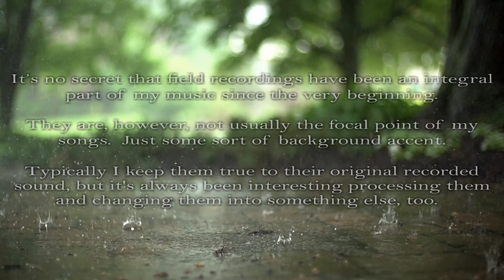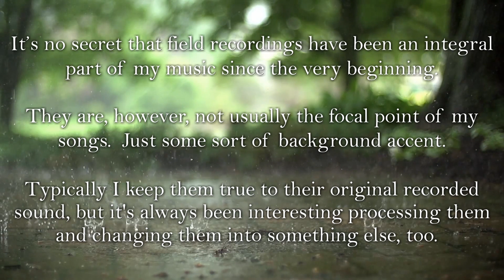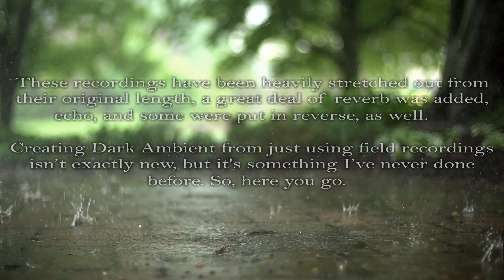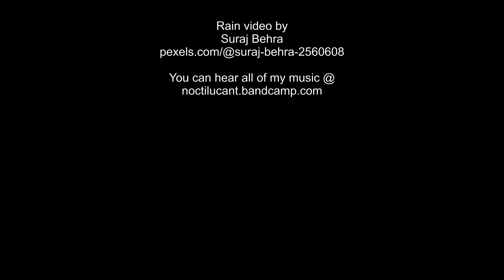Minamalist Dark Ambient created entirely from Field Recordings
It’s no secret that field recordings have been an integral part of my music since the very beginning

They are, however, not usually the focal point of my songs.  Just some sort of background accent.

Typically I keep them true to their original recorded sound, but it's always been interesting processing them and changing them into something else, too.

So, I figured it was time to try just that -- Creating a Dark Ambient song using nothing but my personal field recordings.

In this song you’ll hear the heavily processed sounds of birds, cicadas, water drips, fire, distant voices, construction sites, rain, river, and a garage door opening.

These recordings have been heavily stretched out from their original length, a great deal of reverb was added, echo, and some were put in reverse, as well.

Creating Dark Ambient from entirely using field recordings isn’t exactly new, but it's something I’ve never created before. So, here you go.